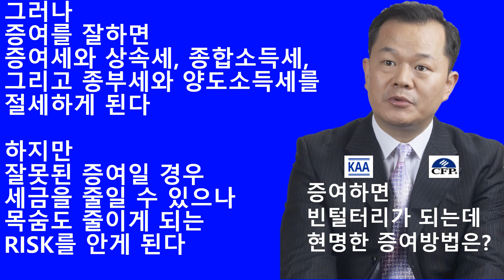증여하면 빈털터리가 되는데 현명한 증여방법은?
태종 이방원의 현명한 증여상속 방법

증여할 때 반드시 알아야 하는 7가지 절대원칙?

이렇게 증여하면 아마츄어~

재산이 많다고 해서 무조건 증여하면 큰일난다?

단 한번의 증여로 상속세를 획기적으로 줄이는 방법은?

증여세를 대신 내줘도 세금이 없다?

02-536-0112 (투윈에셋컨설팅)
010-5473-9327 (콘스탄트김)